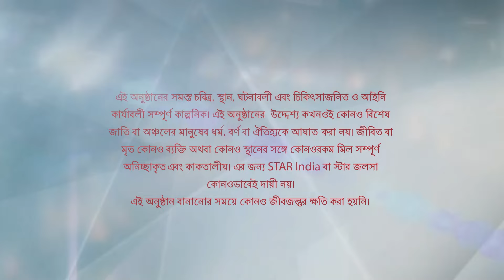Full Episode | পটলকুমার গানওয়ালা | Episode 39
Full Episode | পটলকুমার গানওয়ালা | Episode 39 | আবার দেখুন আপনাদের প্রিয় ধারাবাহিক “পটলকুমার গানওয়ালা” শুধুমাত্র স্টার জলসা-র ইউটিউব চ্যানেলে!